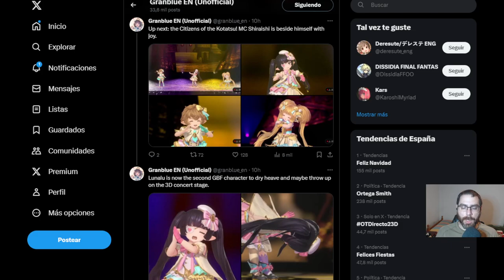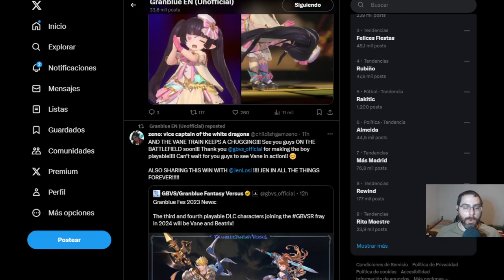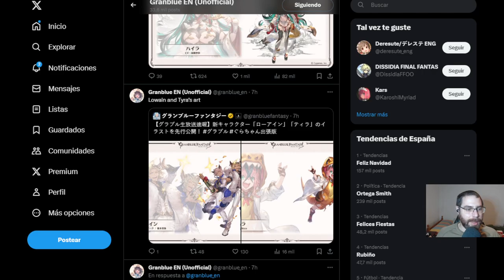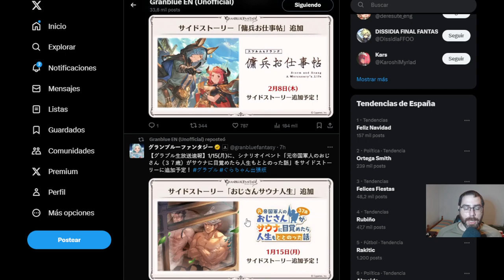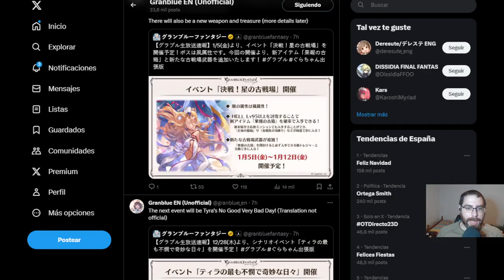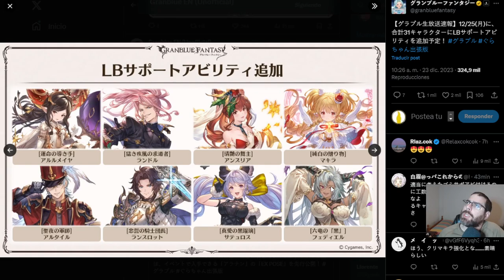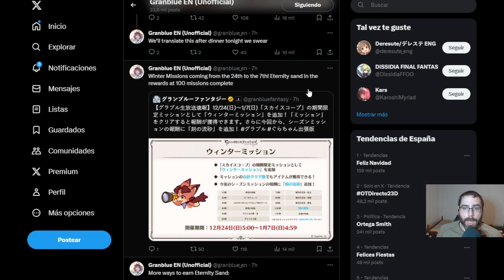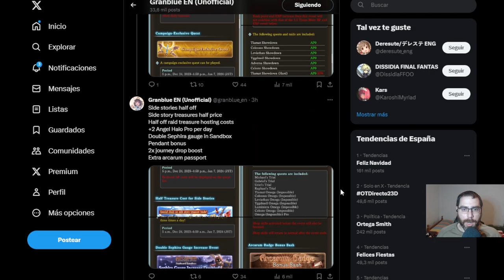Granblue Fantasy FES 23-24 (día 1) | granbluefantasy en Español